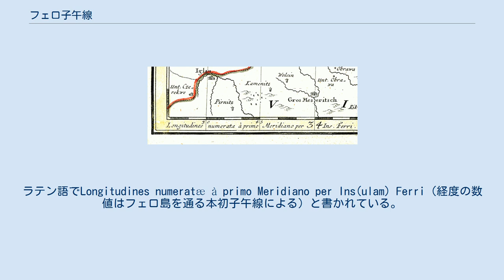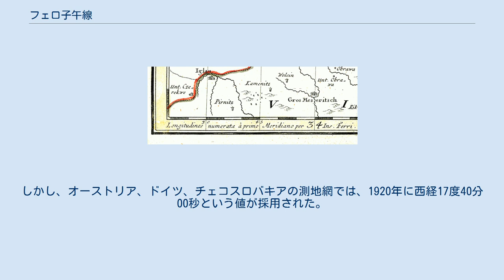フェロ子午線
上シレジアの地図（1746年）の一部。
ラテン語でLongitudines numeratæ à primo Meridiano per Ins(ulam) Ferri（経度の数値はフェロ島を通る本初子午線による）と書かれている。
 フェロ子午線（フェロしごせん）とは、カナリア諸島エル・イエロ島（フェロ島）を通る子午線である。
（イギリス帝国以外の）ヨーロッパの歴史上、この子午線は本初子午線（経度0度線）として扱われてきた。
 2世紀にはすでに、プトレマイオスが、当時知られていた世界の西の端を経度0度として、経度が正の値のみ（つまり、それより東のみ）の地図を作成していた。
 1634年、ルイ13世と宰相リシュリューが統治するフランスは、フェロ島を通るフェロ子午線を地図の基準子午線とすることを決定した。
これは、フェロ島が旧世界の西の端と考えられていたためである。
アゾレス諸島はフェロ島よりも西にあるが、アゾレス諸島をヨーロッパ人が発見したのは1427年のことであり、旧世界の一部という認識はなかった。
当時はパリを通るパリ子午線との差がちょうど20度であると考えられていた。
 （イギリス・アメリカを除く）西洋の古い地図では、図幅の上にパリ経度が、図幅の下に（パリ経度を20度西にずらした）フェロ経度が書かれていた。
後に、フェロ島とパリとの経度差は正確には20度23分9秒であることが判明したが、それ以降もフェロ経度はパリ経度を20度西にずらしたものと定義された。
 エル・イエロ島の西端は、長い間「ヨーロッパ人が知っている世界」の端と考えられていた。
 1890年ごろ、カール・テオドール・アルブレヒトによりヨーロッパの座標が調整されて、フェロ子午線はグリニッジ子午線基準で西経17度39分46.02秒となった。
しかし、オーストリア、ドイツ、チェコスロバキアの測地網では、1920年に西経17度40分00秒という値が採用された。
これは、実用性という理由もあったが、ベルリン・ラウエンベルクの三角点の座標を13.39秒計算間違いしていたことが判明したのが原因であった。